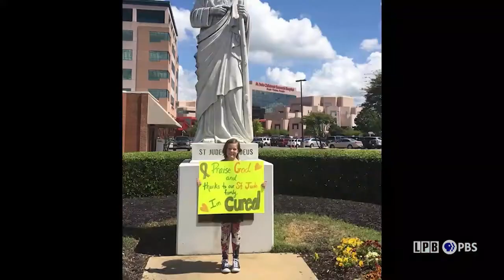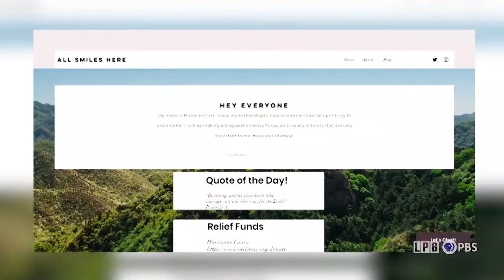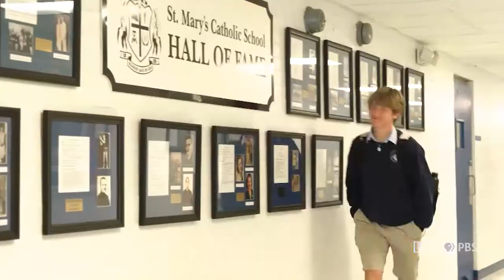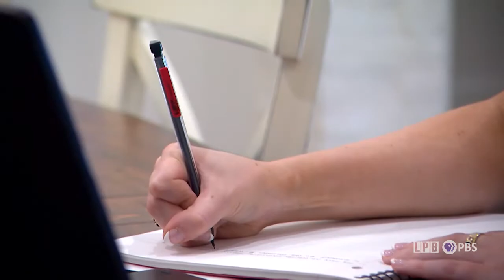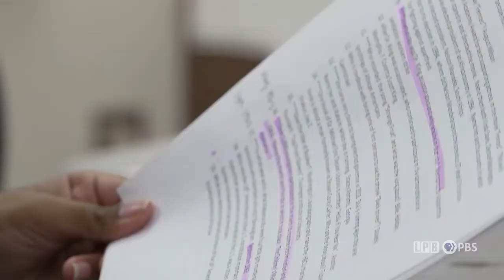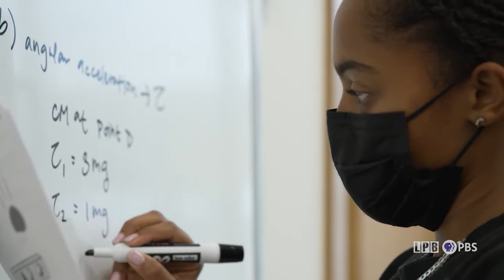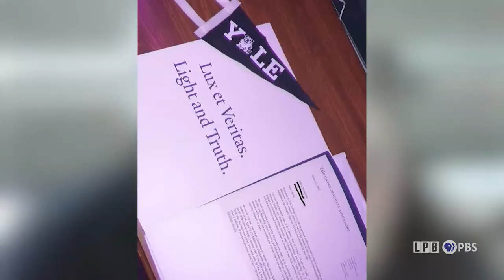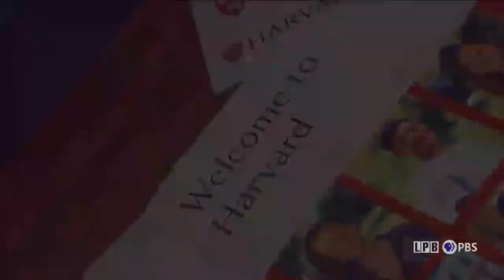Louisiana Young Heroes 2022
Louisiana Public Broadcasting (LPB) brings the inspiring and courageous stories of seven Louisiana high school students to viewers in a new half-hour special, LOUISIANA YOUNG HEROES 2022.

The program debuts Friday, May 27 at 8:00 PM on LPB’s statewide network and will encore on LPB Sunday, May 29 at 1:00 PM. New Orleans-based WLAE-TV will air it Monday, June 6 at 8:00 PM. Viewers can also stream the program on demand after the Friday broadcast premiere and on the LPB YouTube channel.

Since 1995, LPB’s Louisiana Young Heroes initiative has honored students from across the state in recognition of their service to communities, for their academic achievements, and for serving as an inspiration to those around them.
The seven students being recognized in 2022 are:
• Reagan Angers of Baton Rouge (Senior at St. Joseph’s Academy) is a cancer survivor diagnosed with osteosarcoma at age nine. She spent a great amount of time at St. Jude Children’s Research Hospital recovering from major limb-sparing surgery which removed the cancerous tumor and much of her femur. She returned to school after a year of chemotherapy and physical therapy and learned to walk again with an internal prosthetic.
• Allison Callender of Pleasant Hill (Junior at Natchitoches Central High School) is a cancer survivor who at four years old survived stage IV neuroblastoma. After 18 months of cancer treatment, Allison had no sign of disease, however, she lost part of her hearing and her ability to easily process some information from the radiation therapies. Allison has overcome these obstacles and is active in her school and community.
• Corynn Gray of Lafayette (Senior at Thrive Academy) is a remarkable young lady who persevered through a difficult upbringing with the added responsibility of raising her siblings. She will be the first in her family to attend college and collaborated with the Young Entrepreneurs Academy to turn one of her passions into purpose creating her own natural skin care line to help others.
• Gabe Hoosier of Deville (Senior at Buckeye High School) overcame a severe football injury his freshman year and plans to become a physical therapist. He enjoys working with special needs adults, being involved in competitive sports and weightlifting. He founded Cinderella's Closet to provide formal dresses for students wanting to attend homecoming or prom. Gabe has worked with the Central Louisiana Homeless Coalition and volunteers with the ARC Center.
• Mason McCart of Natchitoches (Junior at St. Mary’s Catholic School) created Cooking for a Cause and raised thousands of dollars for local charities by baking and selling cookies. He is fast approaching his goal of raising $10,000. Recognizing that teens often struggle with emotional, psychological, and social well-being, Mason also started a blog to uplift his peers through words of encouragement and to help raise awareness for mental health.
• Olivia Stringham of Vivian (Senior at North Caddo Magnet High School) is a survivor who endured the death of her mother at an early age. Olivia became the matriarch of her family and continues to be involved daily in the lives of her younger siblings. Her experience has led her to advocate for mental health awareness, as well as champion social justice issues in her community and school.
• Victoria Williams of Baton Rouge (Senior at Baton Rouge Magnet High School) possesses academic curiosity, community spirit, and strong ethics. Even with years of instability in her life, she works toward a future of increased equity and remains committed to effecting positive change. Victoria co-founded the Black History Quiz Bowl at her school. She is enthusiastic about science and her community and plans to study Chemical Engineering with a goal of applying it to environmental relief.